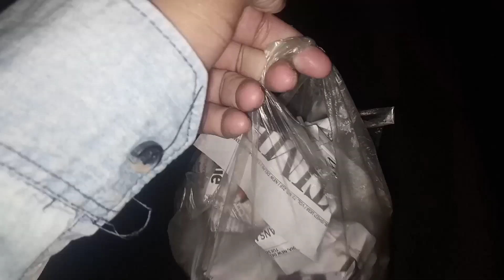Bijni Laxmi Mela || Last Mela😫🤧 || SANJIB ADHIKARY